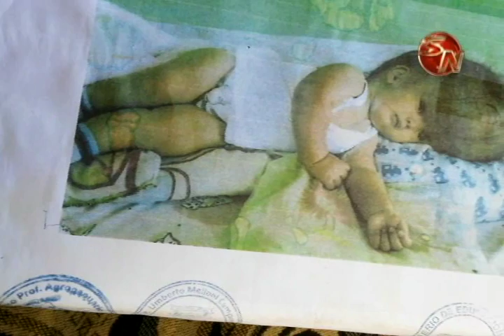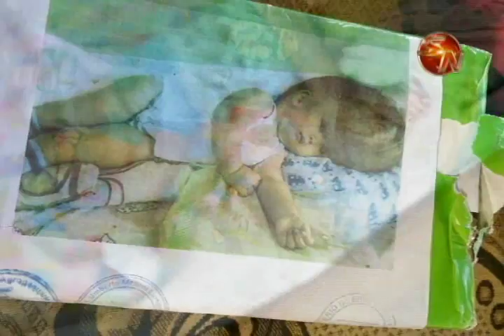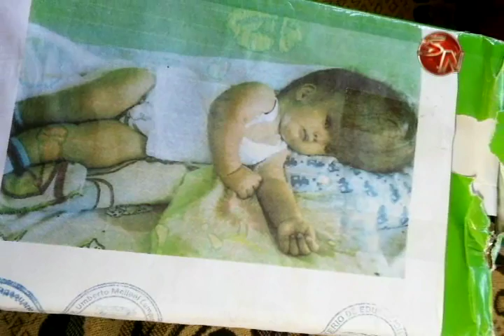Un padre pide ayuda para llevar a su hijo a operar a los Estados Unidos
El amor de padre trasciende todo tipo de fronteras y toca a cualquier corazón, lastimosamente en ocasiones hay quienes se aprovechan de la debilidad de unos para sacar ventaja y hacer dinero a costillas de una enfermedad